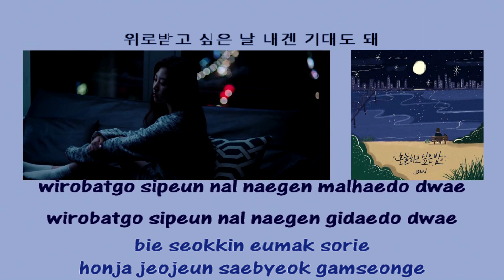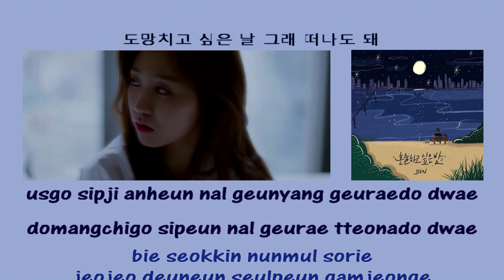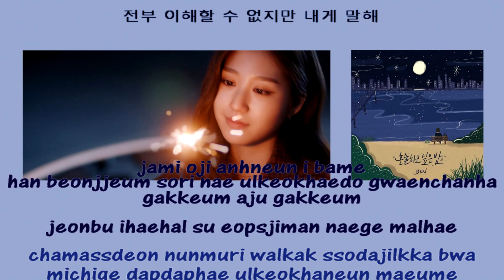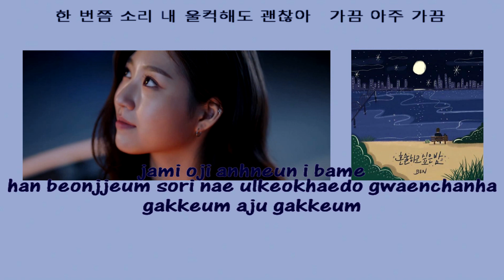벤 BEN 혼술하고 싶은 밤 Lonely night (instrumental lyrics)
벤 BEN - 혼술하고 싶은 밤 Lonely night Official M/V
GENIE MUSIC